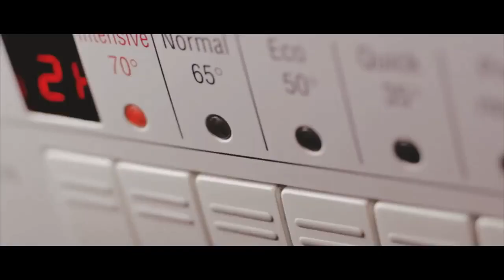BIO330 / POLLUTION AND ITS EFFECT TO HEALTH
Assalamualaikum and Hello guys...

We are students from Universiti Teknologi MARA Perlis from faculty of  Applied Science ( AS120 ) has been given a task to produce a video themed 'ENVIRONMENTAL ISSUE'. Based on that theme we have decided to create a video about how pollution can effect our health and ways to create a healthy environment.Throughout this video we hope that it can be an eye opener on how bad our environment now days and we can figure out a way to overcome this problem and create a fresh new environment. We hope that you can gain a lot of information from our video and we hope you enjoy it. If you do enjoy it please give a thumbs up for this video because every thumbs up will be calculate as our marks and don't forget to subscribe to our channel to see more educational video that will be produce by our friends. THANK YOU VERY MUCH.

SMILE